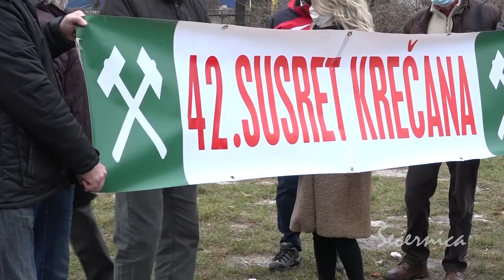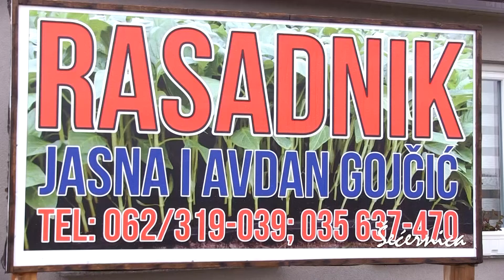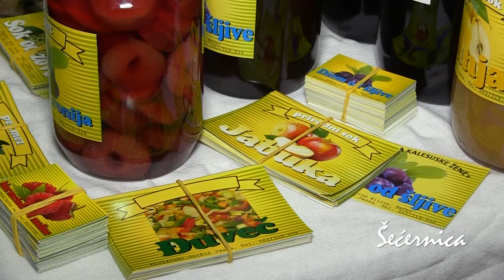Šećernica - Tuzlak Elvis Sivčević klasičnom muzikom iskazuje domoljublje - 19.12.2020.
Spoj kulture, tradicije, muzike i svega onoga što je lijepo, navikli ste gledati u Šećernici. I ovoga puta bit će tako. Pripremite kafu, ili omiljeni čaj i uživajte u ovosedmičnom izdanju naše najstarije televizijske emisije.